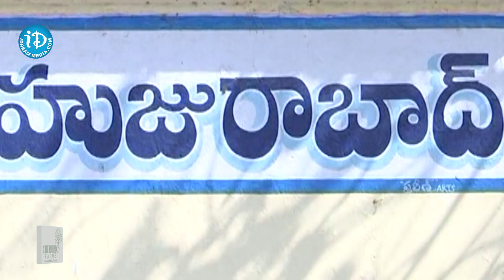ఎమ్మెల్సీ కౌశిక్ రెడ్డి ఈటెలకి చెక్ పెట్టనున్నాడా | BRS MLC Kaushik Reddy | Etela Rajendar |iD Daily